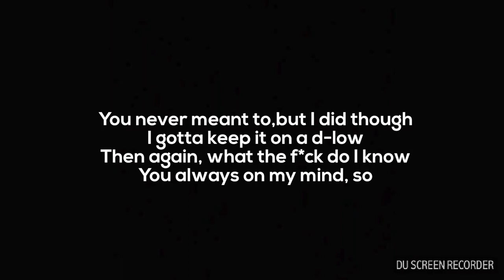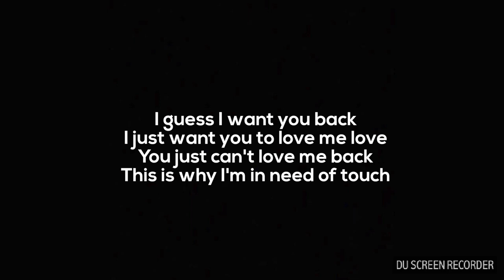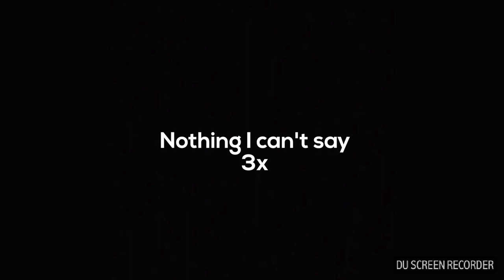Too Much- ZAYN FT. TIMBALAND OFFICIAL LYRICS